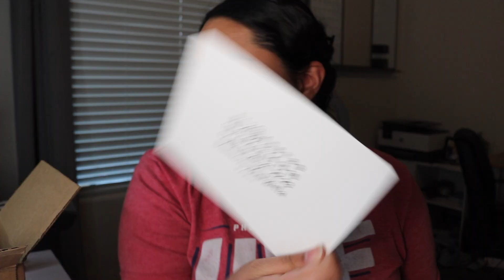5:30AM MINI MORNING VLOG | morning in the life as a stay at home wife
Hi everyone! This is a mini morning vlog as a stay at home wife.